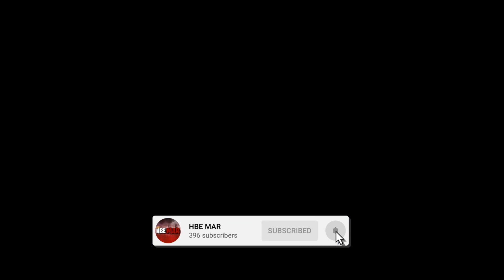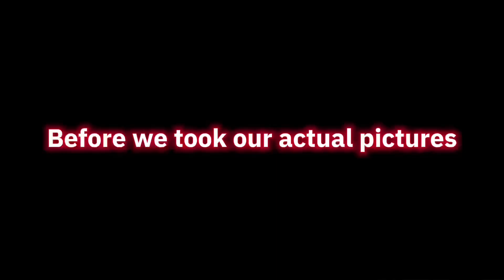FAMILY PICTURE VLOG 📸😁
WHAT"S GOOD HBE GANGGG!!! as you see by the title and thumbnail today I will be doing a vlog so If this video was lit make sure to leave a Like and comment, and also if your new make sure you subscribe and be apart of the HBE mafia. HBE MAR OUT!